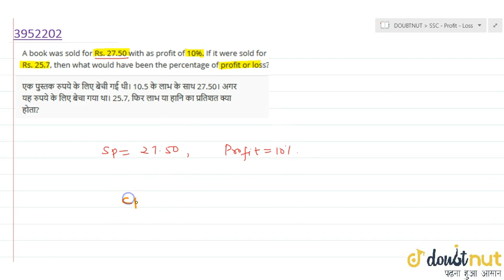"A book was sold for Rs. 27.50 with as profit of 10%. If it were sold for Rs. 25.7, then what would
"A book was sold for Rs. 27.50 with as profit of 10%. If it were sold
 for Rs. 25.7, then what would have been the percentage of profit or loss?"